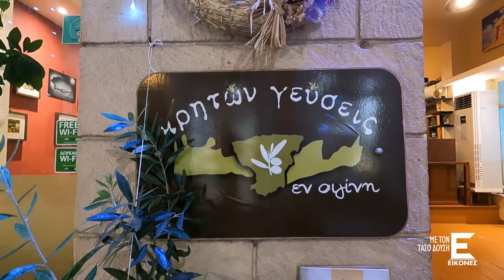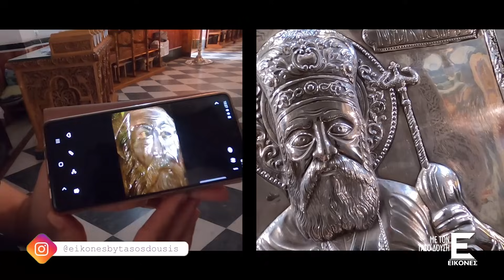Οι ΕΙΚΟΝΕΣ με τον Τάσο Δούση ταξιδεύουν στην Αίγινα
O Τάσος Δούσης και οι ΕΙΚΟΝΕΣ μας ταξιδεύουν στην Αίγινα, σε αυτό το συναρπαστικό νησί σε απόσταση αναπνοής από την Αθήνα!

Μας ξεναγούν με τον μοναδικό τους τρόπο στον πύργο του Μαρκέλλου, τα πρωτότυπα πλωτά μανάβικα, τον ναό της Αφαίας Αθηνάς, τον Άγιο Νεκτάριο, τον Αρχαίο Ελαιώνα.

Επίσης ανακαλύπτουν τις παραλίες της Αίγινας, το λιμανάκι της Πέρδικας με το υπέροχο ηλιοβασίλεμα και το παραδεισένιο νησάκι Μονή, όπου μπορείς να ταΐσεις ελάφια!

Ακολουθήστε τον Τάσο Δούση στο Instagram!

Ακολουθήστε τον Τάσο Δούση στο Facebook!

Επισκευθείτε την ιστοσελίδα μας για περισσότερα ταξιδιωτικά θέματα, οδηγούς και προορισμούς.